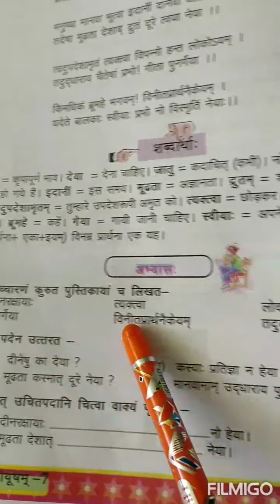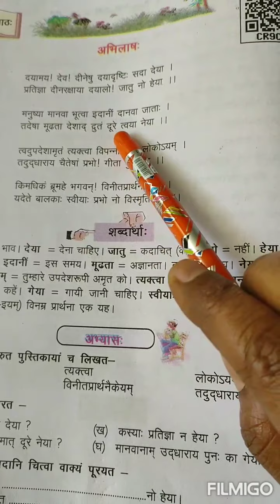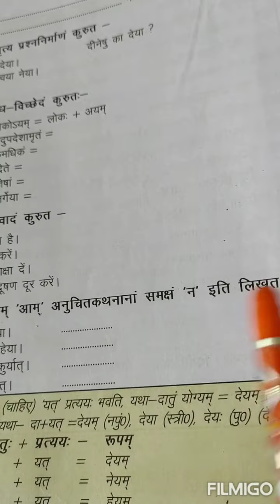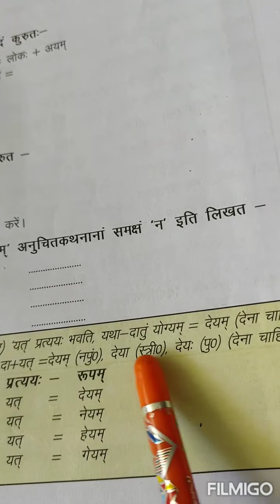Sanskrit Peeyusham l संस्कृत पीयूषम् l कक्षा-7 l तृतीय; पाठ: l अभिलाष: l अभ्यास कार्य l UP Board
*Basic Shiksha Navachar एक ऐसा चैनल है जहाँ एक ही मंच पर विभिन्न विषयों से संबंधित सामग्री 500 से भी अधिक वीडियो में उपलब्ध है।*
     *1-इस चैनल पर कक्षा 3 से कक्षा 8 तक संस्कृत पीयूषम् के समस्त पाठों के हिंदी अनुवाद,सस्वर वाचन एवं अभ्यास कार्य उपलब्ध हैं।*
*2-हिंदी,अंग्रेजी,संस्कृत,गणित,सामान्य ज्ञान और विज्ञान आदि विषयों से संबंधित निष्प्रयोज्य सामग्री से निर्मित सैकड़ों टी०एल०एम० इस चैनल पर उपलब्ध हैं।*
*3-मिशन शक्ति एवं मीना मंच की विभिन्न विद्यालयों की सुगमकर्ताओं के द्वारा तैयार की गई अनेक फाइलों और विद्यालयों में कराई गई गतिविधियों की अनेक वीडियो भी इस चैनल पर उपलब्ध हैं।*
*4-विभिन्न प्रकार के टी०एल०एम० और पपेट बनाना सिखाने की वीडियो भी आपको यहां पर मिलेंगी।*
*5-कक्षा शिक्षण को रोचक बनाने हेतु अनेक बालगीत, बाल कहानियाँ एवं गतिविधियाँ भी इस चैनल पर आपके लिए प्रस्तुत हैं।*
*6- मिशन प्रेरणा से संबंधित अनेक महत्वपूर्ण वीडियो भी आपको इस चैनल पर मिल  जायेंगी।*
*7-हिंदी व्याकरण और संस्कृत सीखने के लिए भी अनेक वीडियो भी यहाँ उपलब्ध हैं।*
*8-कक्षा-6 से कक्षा-8 तक की अनिवार्य संस्कृत के समस्त पाठों के हिंदी अनुवाद, सस्वर वाचन एवं अभ्यास कार्य भी इस चैनल पर उपलब्ध हैं।*